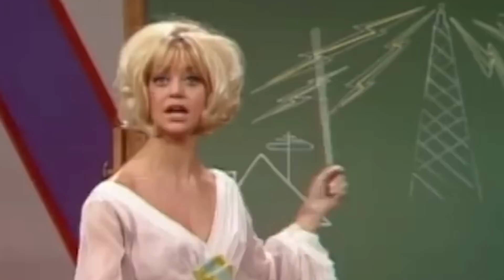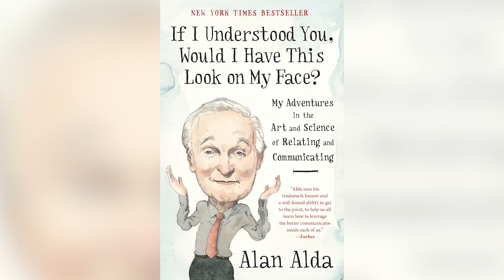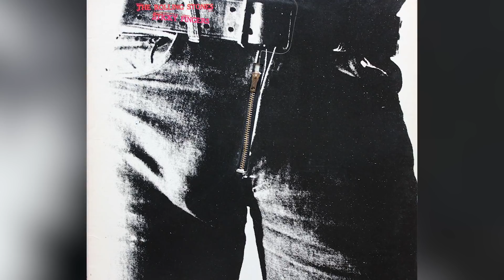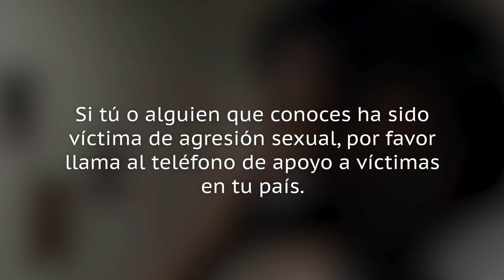Cómo Lucen Hoy Tus Estrellas Favoritas De Los Años 70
Los años 70 fueron una década llena de momentos memorables de la cultura pop y de celebridades, muchas de las cuales siguen siendo tan populares ahora como entonces. Veamos cómo lucen hoy tus estrellas favoritas de los 70.

Robert De Niro, con su característico aspecto de hombre rudo, dominó la segunda mitad de los años 70 con películas memorables. Entre ellas, "Taxi Driver" en 1976 y "El Francotirador" en 1978. Pero nada podía competir con su destacada interpretación de Vito Corleone en "El Padrino: Parte II" en 1974, que le valió el premio al mejor actor de reparto en los Oscar por su interpretación.

El actor siguió maravillando al público a lo largo de su carrera, a menudo con Martin Scorsese como director. En el 2021, él y Scorsese se unieron de nuevo para trabajar en "Killers of the Flower Moon". Lamentablemente, De Niro se lesionó la pierna durante el rodaje. Pero a medida que se acerca a los 80 años, De Niro no muestra signos de desaceleración.

Robert De Niro | 0:00
Goldie Hawn | 0:57
Robert Redford | 1:46
Olivia Newton-John | 2:53
Faye Dunaway | 3:53
John Travolta | 4:53
Diane Keaton | 5:59
Alan Alda | 6:47
Clint Eastwood | 7:53
Michael Douglas | 8:39
Jodie Foster | 9:40
James Taylor | 10:22
Lynda Carter | 11:12
Michael Caine | 11:59
Al Pacino | 12:47
Cher | 13:39
Jack Nicholson | 14:39
Bette Midler | 15:35
Paul McCartney | 16:45
Liza Minnelli | 17:27
Diane Von Furstenberg | 18:07
Debbie Harry | 19:17
Mick Jagger | 20:15
Mark Hamill | 21:29
Dustin Hoffman | 22:42